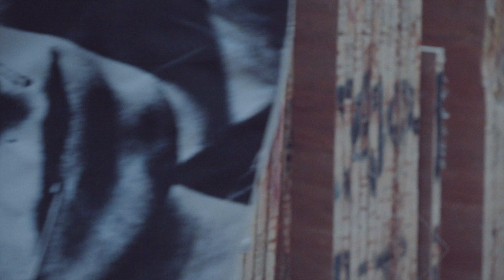EASTPAK x RAF SIMONS